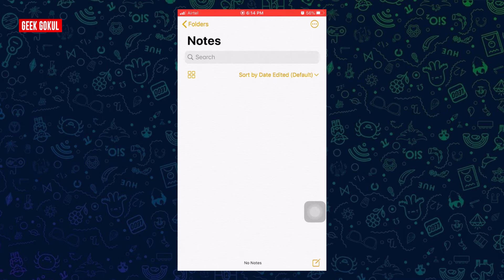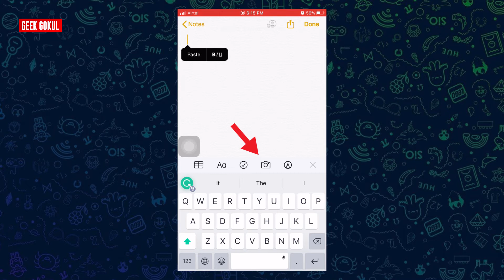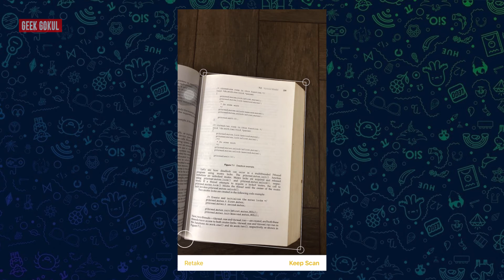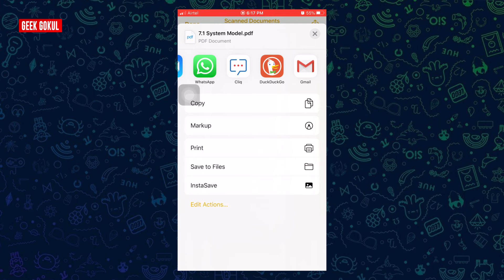iPhone Built-in Document Scanner - you not know - notes | Geek Gokul - Tamil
Mobile users use the camera app or any third-party mobile scan document or take a snap of the document. If you used the camera app to take the snap of the document you not able to convert as pdf. Third-Party apps did not have the security and they spy your document and cameras. iPhone has the built-in document scanner but most people not know. Watch this video to know how to scan the document.